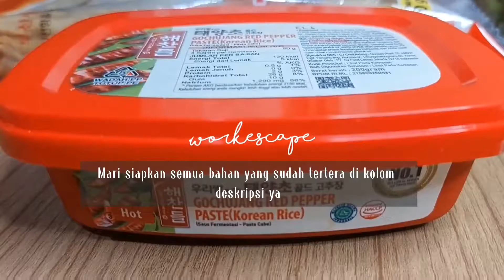Tteokbokki (떡볶이) Recipe | Spicy Korean Rice Cake | The Most Popular Korean Street Foods | Easy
Hi, foodies.

Di video kali ini workescape akan berbagi resep Tteokbokki atau snack pedas dari Korean yang berbahan dasar kue beras yang lengket (sticky rice cake) dan saus cabai sebagai bahan dasar. Pecinta Drakor pasti udah familiar dengan street food khas Korea ini.

Biasanya tteoboki dicampur dengan eomuk atau fish cake, telur dan sosis (bisa menambahkan topping sesuai selera)

Kenyal dan gurihnya tteok atau rice cake, odeng atau fish cake, berbaur dengan saus gochujang yang rasanya manis, pedas dan gurih.

Tteokbokki (bahasa Korea: 떡볶이) adalah hidangan Korea berupa tepung beras yang dimasak dalam bumbu gochujang yang pedas dan manis. Tepung beras yang dipakai berbentuk bulat batang yang memanjang. Makanan ini juga termasuk dalam makanan internasional. Rempah-rempah yang digunakan di masakan ini bisa dibilang akan sedikit familiar di lidah orang-orang.

Yuk simak resep dan bahannya.

Resep Tteokbokki
[Indonesia]

Bahan:
- Tteok
- Keju

Bahan Saus:
- 500ml air / kaldu dashi
- 1 ½ sdm gula pasir
- ½ sdm bawang putih cincang
- 2 sdm gochujang
- 1 sdm cabai bubuk korea
- 1 ½ sdm soy sauce
- ½ sdt garam

Terima kasih banyak buat teman-teman semua yang udah nonton videonya sampai habis dichannel workescape.

Tteokbokki Recipe
[English]

Ingredients:
 - Tteok
 - Cheese

 Sauce Ingredients:
 - 500ml water / dashi stock
 - 1 ½ tbsp sugar
 - ½ tbsp chopped garlic
 - 2 tbsp gochujang
 - 1 tbsp Korean chili powder
 - 1 ½ tbsp soy sauce
 - ½ tsp salt

Don't skip video and watch all this video. Enjoy.

Happy Cooking !!